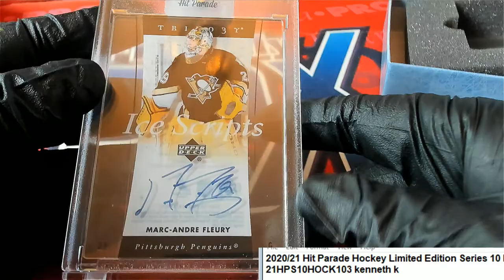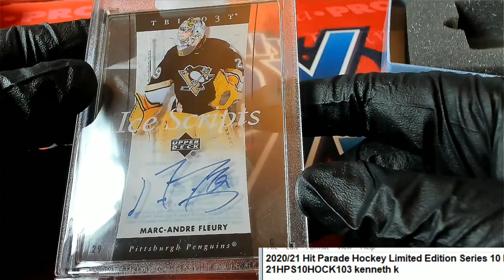202021 Hit Parade Hockey Limited Edition Series 10 ID 21HPS10HOCK103